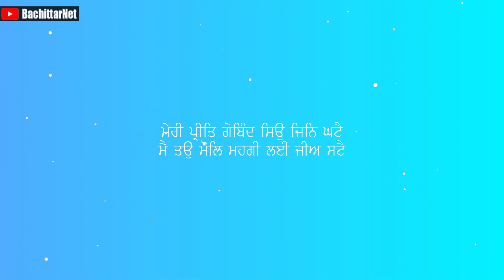ਕਿਵੇ ਗੁਰਸਿੱਖਾਂ ਅੰਦਰ ਪਿਆਰ ਦੀ ਜਵਾਲਾ ਬਲਦੀ ਆ - THE AGONY OF LOVE | Bachittarnet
Bachittarnet

Processor        : AMD Ryzen 3 3200G
Graphics          : Vega 8 ( AMD integrated Graphics )
Ram                  : Corsair Vengeance LPX ( 8x2 ) 3000 Mhz
Motherboard   : MSI B450M PRO VDH PLUS
Cabinet            : ANT Esports 400TG
Power Supply  : Gigabyte PB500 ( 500W Bronze Plus )
SSD                   : WD Green 240 GB
Hard Disk         : WD Blue 1 TB

Monitor             : LG 22MP689VQ
Keyboard          : Zebronics Transformer
Mouse               : Zebronics Transformer
UPS                    : Luminous LB 600 Pro
Speaker             : INTEX